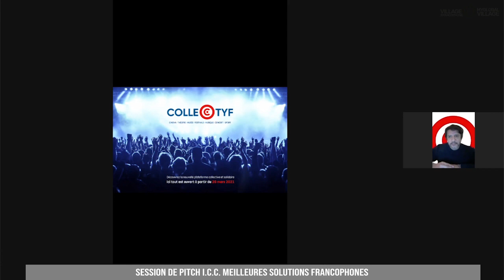Pitch francophone 10 Collectyf TrailerySAS